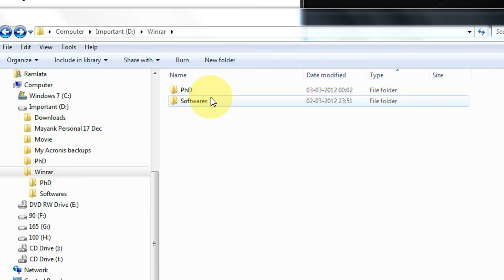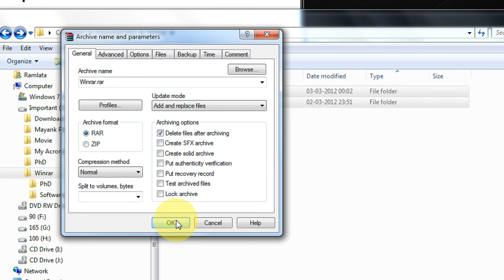How to delete files and folders automatically after creating archives in Winrar Tutorial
How to delete files and folders automatically after creating archives in Winrar Step By Step Tutorial